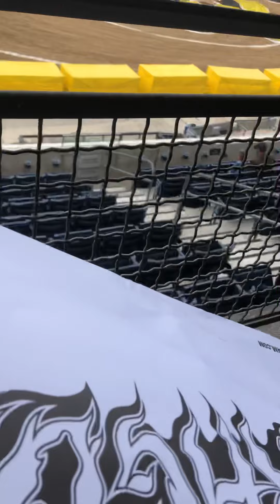Trucks entering stadium